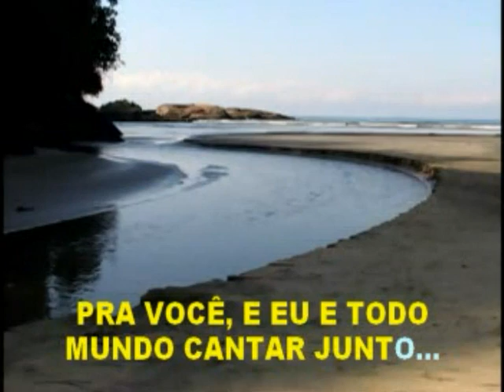Fácil - KARAOKÊ - JOTA QUEST